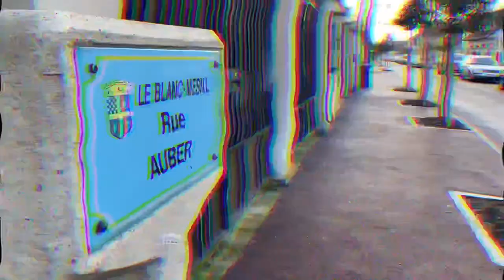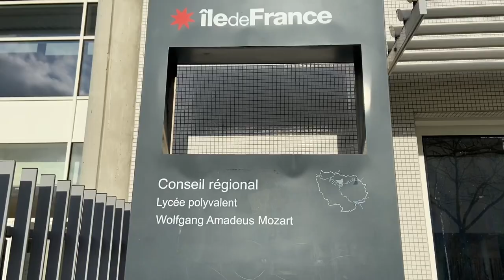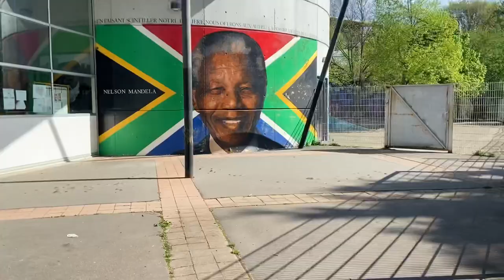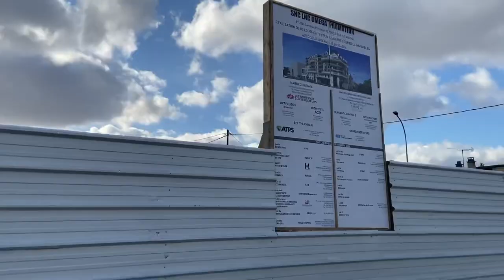Bienvenue au Blanc-Mesnil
Le Blanc-Mesnil, une ville sous-estimée alors qu’elle offre un cadre de vie agréable qui évolue éminemment.
Découvrez la ville en moins de 5 minutes.